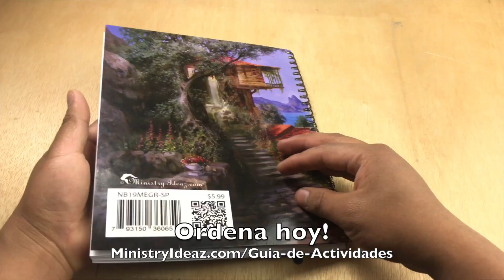Cuaderno de Guia para actividades para la Reunion 2019 “Mis Perlas Espirituales”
MinistryIdeaz.com/Guia-de-Actividades

Con todas las nuevas y emocionantes perlas espirituales que buscaremos y que encontraremos en nuestra investigacion para la Reunion Vida y Ministerio Cristianos, ahora mas que nunca usted necesitara una herramienta practica para tomar todos los apuntes y "perlas espirituales" que encontrara cada semana. Este es el cuadero para ti.

El formato espiral hace que el cuaderno se mantenga abierto, y es facil dar vuelta las paginas. Este cuaderno de apuntes para los Discursos Publicos y la Reunion Nuestra Vida y Ministerio Cristianos incluye secciones para tanto la reunion de entre semana como la reunion de fin de semana. Hasta cuenta con un bolsillo en la parte trasera, muy apto para llevar su ejemplar de La Atalaya y el la guia de actividades "vida y ministerio".